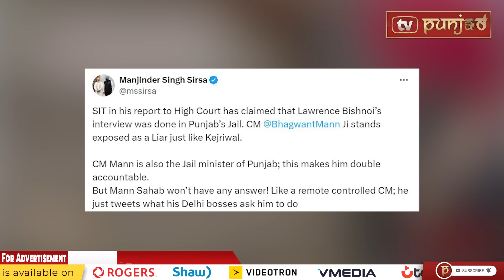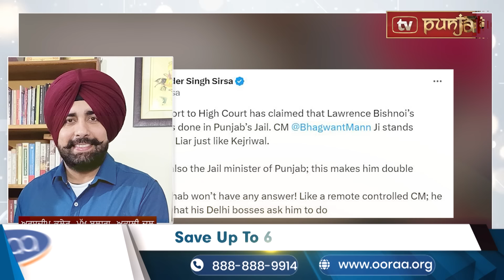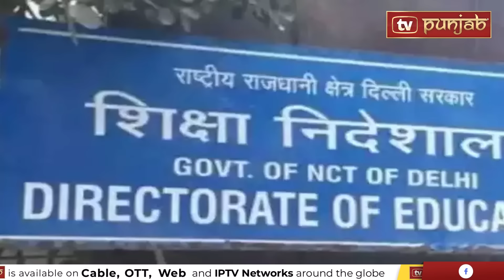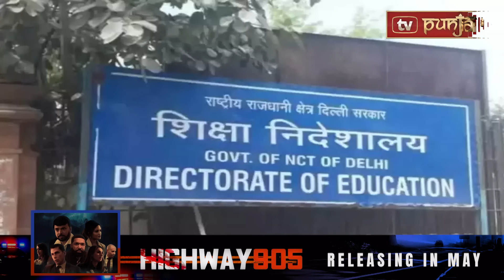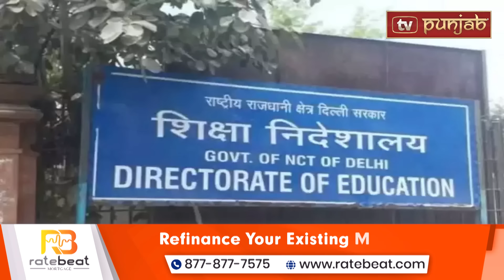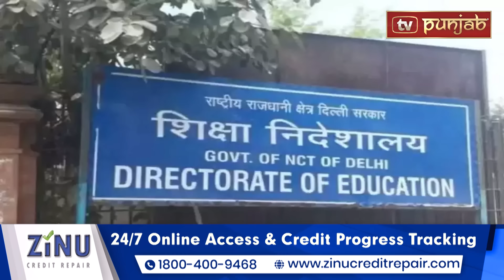Punjabi News | July 11, 2024 | News Bulletin | Bikram Majithia | TV Punjab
Raja Warring
Bibi Jagir Kaur
Bikram Majithia
Charanjit Channi
Partap Singh Bajwa
bhagwant mann
sukhbir badal
Kulbir Zira
raja warring
navjot sidhu
punjab news
kunwar vijay partap
Sukhpal Khaira
Bibi Jagir Kaur